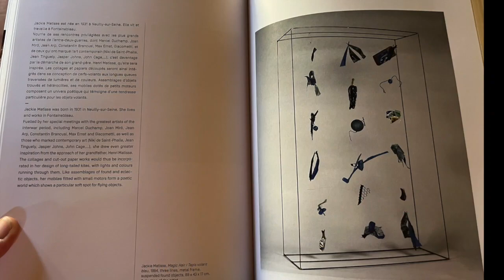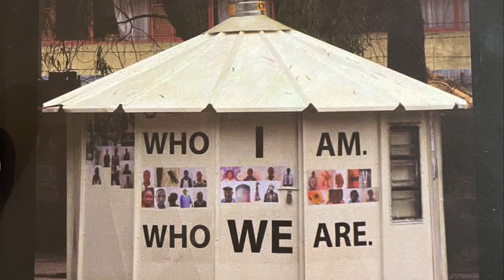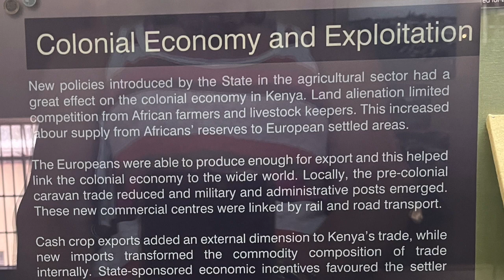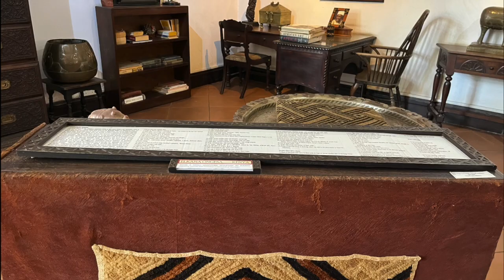Kenyan Art Research Trip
This film documents Fiona Campbell's Kenyan Art Research trip in 2022.

'Over 3 weeks, I immersed myself in Kenyan culture, met some inspiring contemporary artists and curators, visited galleries, museums, markets, other places of interest, and had wonderful adventures.  I divided my time between Nairobi and Malindi.  In the final week I went to Nanyuki, on the edge of Ol Pejeta game reserve which overlooks Mount Kenya, for more wildlife, sketching, a bit of relaxation and family time.

I learnt so much and made many connections.  I brought back various materials/found objects, sketchbook of notes/drawings, photos/footage/sound recordings (used in this film), and bark rubbings, now made into a small handmade book.  Threads of ideas are brewing for new work, which I will be developing over the next few months.

I’m very grateful to Arts Council England for supporting the trip via my Developing Your Creative Practice award, to those who hosted/supported me in Kenya including Untethered Magic, Ian & Andrew Campbell.  And thanks to all artists, curators and galleries who gave their time.'

and instagram page @fiona_campbell_dycp which specifically documents Fiona's ongoing DYCP work

Fiona Campbell is a freelance visual artist/educator/curator. She creates sculptural installations and mixed media artworks.  At the root of her practice is the notion of interconnectedness throughout nature, energy, life’s cyclical persistence, and transformation. Increasingly, environmental concerns about human exploitation of nature and over-consumption inform the content, as artivism.  Fiona's use of recycled and found materials relates to our relationship with matter, nature and ourselves - material as message. The labour-intensive process is key.

Fiona's practice integrates social engagement.  She teaches all ages and curates community art projects eg ACE-funded B-Wing, Shepton Prison, ’19, and ACE-funded step in stone, 2015 - multidisciplinary artscapes in quarries linking culture, environment, community.